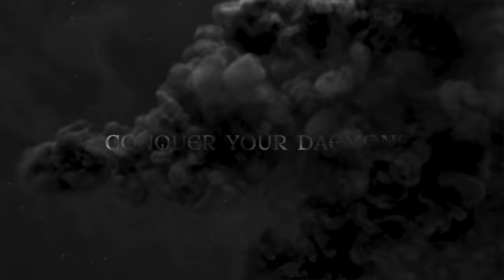Enter the World of Kislev | Total War: WARHAMMER III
The Realm of the Ice Queen. The bulwark of the North. Backed by the strength of Ursun, the mighty God of Bears. Dress warm and enter the world of Kislev!